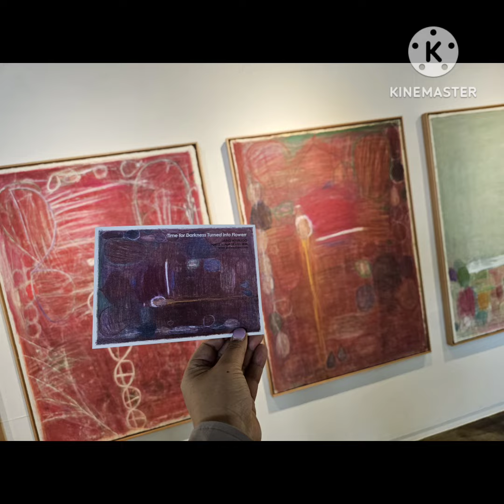4월 청소년문화유산해설중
4월 경복궁